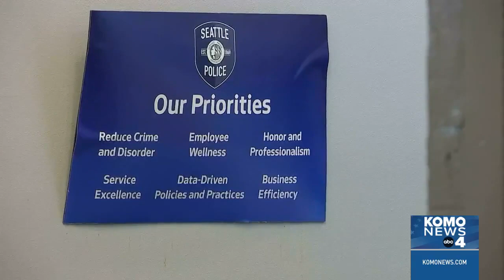Seattle Police body cam footage shows tombstone in precinct mocking death of young black man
SEATTLE -  Few answers and no apology from Seattle's police chief on how a mock tombstone of a man officers shot and killed ended up on display in a precinct break room.

Chief Adrian Diaz made a virtual appearance before the Community Police Commission (CPC) to answer questions about the display, which also included a Trump 2020 flag and a MAGA hat hanging on a Black Lives Matter sign.

TND covers content from Sinclair's stations in:
Abilene-San Angelo, TX : KTXS
Albany, GA : WFXL
Albany, NY : WRGB
Amarillo, TX : KVII
Asheville, NC : WLOS
Austin , TX : KEYE
Bakersfield, CA : KBAK/KBFX
Baltimore : WBFF
Beaumont, TX : KFDM/KBTV
Birmingham, AL : WBMA
Boise, ID : KBOI/KYUU
Bristol, VA : WCYB
Cedar Rapids, IA : KGAN/KFXA
Champaign, IL : WCCU
Charleston, SC : WCIV
Charleston, WV : WCHS/WVAH
Chattanooga, TN : WTVC
Cincinnati, OH : WKRC/WSTR
Columbia, SC : WACH
Columbus, OH : WSYX/WTTE
Dayton, OH : WKEF/WRGT
El Paso, TX : KFOX/KDBC
Eugene, OR : KVAL/KMTR
Eureka, CA : KAEF
Flint, MI : WEYI/WBSF
Fresno, CA : KMPH
Gainesville, FL : WGFL
Green Bay, WI : WLUK
Greenville-New Bern, NC : WCTI
Harlingen, TX : KGBT
Harrisburg, PA : WHP
Jefferson City, MO : KRCG
Johnstown, PA : WJAC
Kalamazoo-Grand Rapids, MI : WWMT
Kirksville-Ottumwa, IA : KTVO
Las Vegas, NV : KSNV
Lewiston, ID : KLEW
Lincoln, NE : KHGI/KWNB
Little Rock, AR : KATV
Lynchburg, VA : WSET
Macon, GA : WGXA
Medford, OR : KTVL
Mobile, AL : WPMI
Myrtle Beach, SC : WPDE
Nashville, TN : WZTV
Oklahoma City : KOCB/KOKH
Pasco, WA : KEPR
Pensacola, FL : WEAR/WFGX
Portland, ME : WGME/WPFO
Portland, OR : KATU/KUNP
Providence, RI : WJAR
Quincy-Hannibal, IL : KHQA
Redding-Chico, CA : KRCR
Reno, NV : KRNV/KRXI
Rochester, NY : WHAM
Salt Lake City : KUTV
San Antonio, TX : KABB/WOAI
Savannah, GA : WTGS
Seattle, WA : KOMO/KUNS
Sioux City, IA : KMEG/KPTH
South Bend, IN : WSBT
Springfield, IL : WICS
Steubenville, OH : WTOV
Syracuse, NY : WSTM
Toledo, OH : WNWO
Traverse City, MI : WPBN
Tulsa, OK : KTUL
Washington DC : WJLA
West Palm Beach, FL : WPEC
Wilkes-Barre, PA : WOLF
Yakima, WA : KIMA